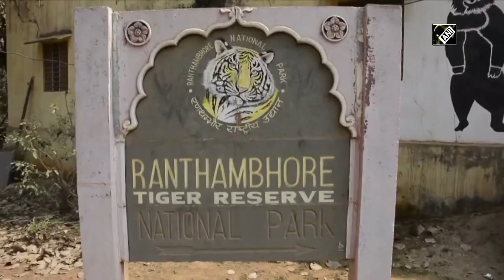Govt committed towards effective management of tiger reserves: Rajasthan CM Gehlot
Jaipur (Rajasthan) May 3 (ANI): A meeting was organised under the chairmanship of Chief Minister Ashok Gehlot regarding the management of Ranthambhore, Sariska and Mukundara Tiger Projects and Conservation of Tigers at his official residence.While taking feedback on the conservation activities in Mukundra Hills Tiger Reserve, CM directed the officials to expedite village relocation work, improve prey base, and develop better habitat.  It was informed in the meeting that some tigers have migrated to Dholpur and Karauli as the tiger population has breached the maximum capacity in Ranthambhore.CM Gehlot directed the officials to take necessary steps for the protection of migrated tigers and their cubs.  During the meeting, Chief Minister said that the State Government is serious about the conservation of tigers. "Due to our effective policies, the number of tigers is constantly increasing."The CM also highlighted that the number of tourists from around the world is also increasing in Ranthambhore because of the effective implementation of 'Tiger Project’ and ‘Eco-Tourism’ by the State Government. The Chief Minister also lauded the efforts made to timely control the fire that recently broke out in the jungles of Sariska. He said that prompt steps taken by the department saved the lives of many wild animals. (SA)